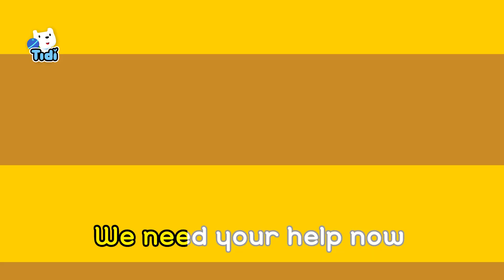[Sing Along] The Brave Firefighter ♪ | "All the Fire Is Out!" | Super Hero Song for kids★ TidiKids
“Fire alarm! Fire alarm!”
“Firefighters, fire trucks! Let’s go!”

Go go faster Go go faster
Go go faster
Waeng waeng waeng
There’s a fire there’s a fire
We need your help now

Raise the ladder raise the ladder
Raise the ladder up up up
Mind your step one by one
Rescue everyone

“Bahahaha!”
“The fire got bigger!”

Roaring fire here
Roaring fire there
Roaring fire everywhere
“Burn it up!”
Hisss hisss spat Hisss hisss spat
I’m gonna burn everything

“Guys, get ready to shoot!”
“Okay!”
“Yee-yap!”

Spray the water shoot shoot
Put it out
“Huppp!”
“Urghhh!”
All the fire is out

You’re so brave and awesome
Our heroes, firefighters
Fire trucks and firefighters